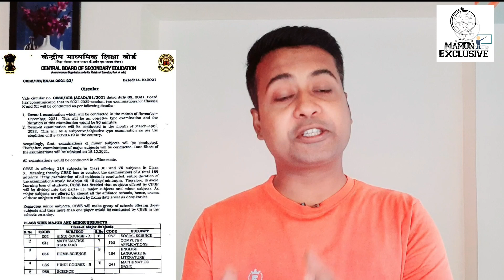💥Big Update/পরীক্ষা অফলাইনে/Madhyamik HS Exam 2022/নোটিশ ও রাজ্য বোর্ড কী বলছে/wb board exam 2022